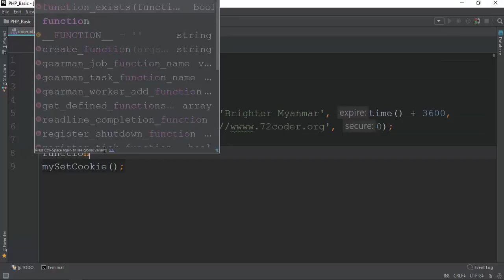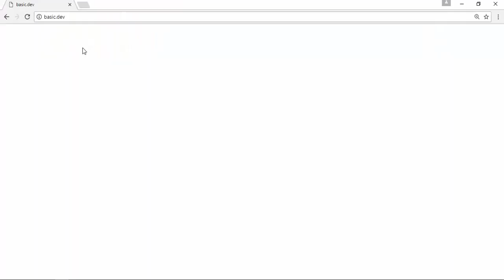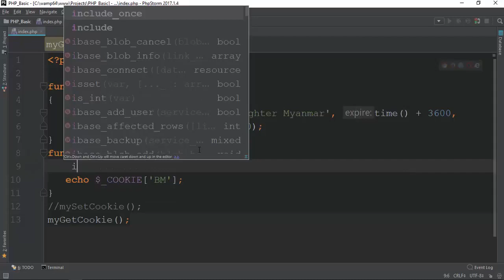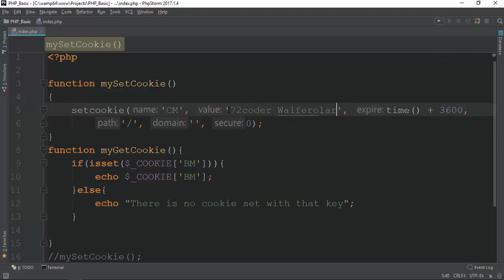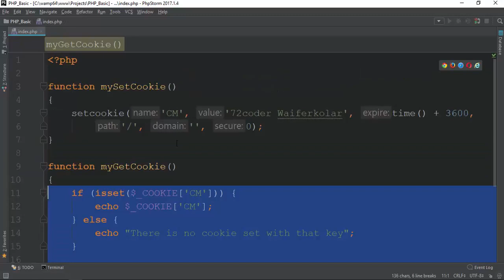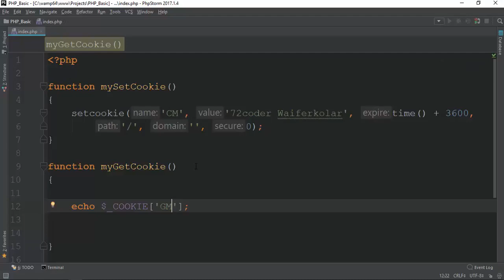100 Getting Cookie